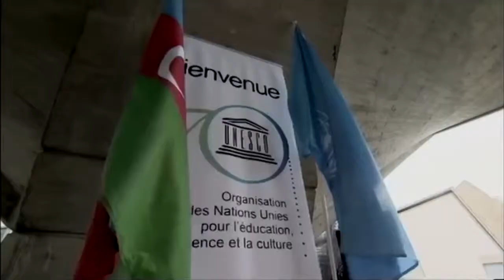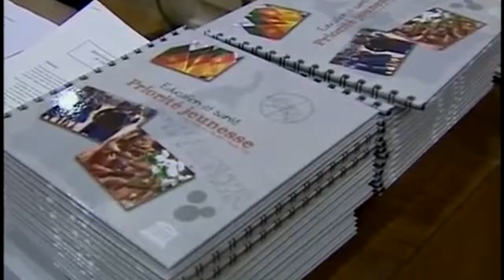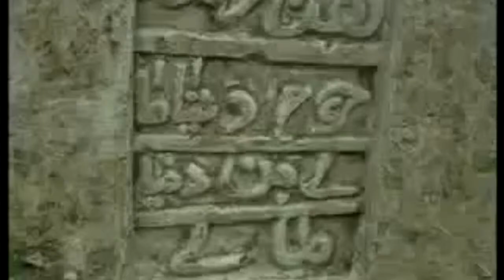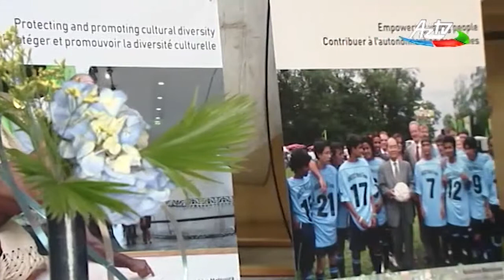Uğurlu əməkdaşlıq modeli Azərbaycan - UNESCO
Müstəqillik əldə etdikdən sonra Azərbaycan Respublikası BMT-nin təhsil, elm və mədəniyyət təşkilatı olan UNESCO ilə geniş əməkdaşlıq edir. Bu məqsədlə 1994-cü ildə Azərbaycan Respublikası Prezidentinin sərəncamına əsasən Azərbaycanın UNESCO nəzdində Milli Komissiyası təsis edilmişdir.
1996-cı ildə Azərbaycan-YUNESKO arasında əməkdaşlıq haqqında Memorandum imzalanmışdır.
Azərbaycan – UNESCO münasibətlərinin inkişafında, bu münasibətlərin canlanması və gücləndirilməsində Azərbaycanın birinci Vitse prezidenti Mehriban Əliyeva əvəzolunmaz rola malikdir. Onun Azərbaycanın maddi və qeyri-maddi mədəni irs nümunələrinin mühafizəsi, mədəniyyət, elm, təhsil və digər sahələrdə fəaliyyəti, təşkilatdakı şəxsi nüfuzu, UNESCO - nun humanist ideyalarına bağlılığı bu münasibətlərin əsasını təşkil edir.
2004-cü ildə Mehriban Əliyeva ənənəvi musiqinin, ədəbiyyat və poeziyanın inkişafına verdiyi töhfələrə, musiqi təhsili və dünya mədəniyyətlərinin mübadiləsi sahəsindəki xidmətlərinə və UNESCO - nun ideyalarına göstərdiyi sadiqliyə görə bu təşkilatın şifahi ənənələr və musiqi ənənələri sahəsində xoşməramlı səfiri adına layiq görülmüşdür.
Dünya mədəniyyətinə qayğı və diqqətinə, həmçinin Azərbaycan mədəni irsinin yaşadılması sahəsindəki töhfələrinə görə Mehriban Əliyeva 2010-cu ildə UNESCO -nun “Qızıl Motsart” medalı ilə təltif edilmişdir.
Azərbaycan Respublikasının UNESCO üzrə Milli Komissiyası təşkilatın bütün prioritet istiqamətləri üzrə əməkdaşlıq etməklə, həm yerli dövlət qurumları və institutları, həm də digər dövlətlərin UNESCO üzrə milli komissiyaları ilə birlikdə çoxsaylı layihələr həyata keçirməkdədir. Bu illər ərzində İçərişəhər memarlıq kompleksi  və Qobustan Qaya Sənəti Mədəni Landşaftı  UNESCO - nun Ümumdünya İrs Siyahısına, 11 qeyri-mədəni irs nümunəsi – Azərbaycan muğamı, Azərbaycan aşıq sənəti, Novruz bayramı, Azərbaycan xalçaçılıq sənəti, Azərbaycan tar ifaçılıq sənəti, Qarabağ atüstü oyun ənənəsi - Çövkən, Azərbaycan kəlağayı sənəti, Lahıc misgərlik sənəti, Lavaş, Azərbaycan dolması və Kamança Qeyri-maddi Mədəni İrsin Reprezentativ Siyahısına daxil edilmişdir.
Eyni zamanda, 2017-ci ildə Azərbaycanın Şəki şəhəri UNESCO-nun “Yaradıcı şəhərlər şəbəkəsi” siyahısına daxil edilib.
Azərbaycan - UNESCO əlaqələrinin inkişafında yaddaqalan və vacib məqamlardan biri dahi Azərbaycan şairi və mütəfəkkiri Məhəmməd Füzulinin anadan olmasının 500, “Kitabi-Dədə Qorqud” dastanının 1300 illik yubileylərinin Parisdə – təşkilatın qərargahında da təntənə ilə qeyd edilməsi olmuşdur.
Mədəniyyətlərin qovuşduğu körpü rolunu oynayan Azərbaycan Respublikası UNESCO-nun dəstəyi ilə bir sıra beynəlxalq tədbirlərə ev sahibliyi etmişdir.
2015-ci ildə Heydər Əliyev Fondunun dəstəyi ilə UNESCO-da “Azərbaycan mədəniyyəti günləri” keçirilmişdir.
2018-ci ilin mayında Parisdə UNESCO-nun sabiq baş direktoru Koişiro Matsuuranın 80 illiyi münasibətilə konfrans keçirildi. Mehriban Əliyeva konfransda iştirak etdi. Səfər zamanı  Mehriban Əliyeva Parisdə UNESCO-nun baş qərargahında təşkilatın baş direktoru Odre Azule ilə görüşüb.
Görüş zamanı Birinci vitse-prezident bildirdi ki, 2019-cu ildə Bakıda növbəti Ümumdünya Mədəniyyətlərarası Dialoq Forumu keçiriləcək. O, 2018-ci ilin Azərbaycan Xalq Cümhuriyyətinin 100 illik yubileyinin qeyd olunduğunu diqqətə çatdırdı. Bildirdi ki, ötən 100 il ərzində Azərbaycan bir çox nailiyyətlər əldə edib. Bunlardan ən vacibi qadınlara seçib-seçilmək hüququnun verilməsidir ki, bu da UNESCO-nun məqsəd və məramlarına, mandatına uyğun məsələdir. Bununla əlaqədar bu il ərzində UNESCO ilə birgə tədbirlərin təşkili nəzərdən keçirilib.